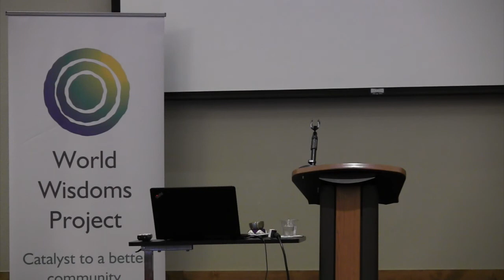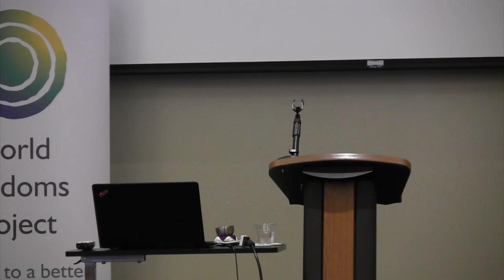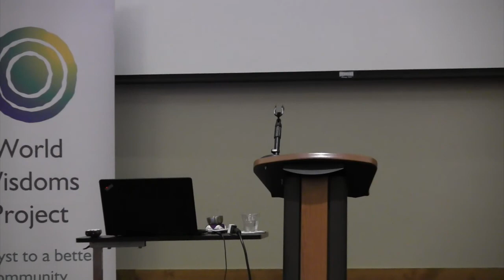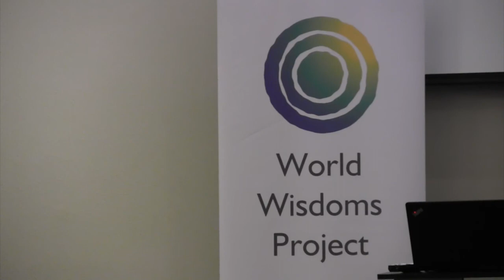2018-2019 A Ministry of Presence: Spiritual Care for All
A Ministry of Presence: Spiritual Care for All
Joachim Viens – Memorial Lecture
Presenter: Dr. Winifred Sullivan, B.A, Cornell, J.D. University of Chicago, PhD from University of Chicago